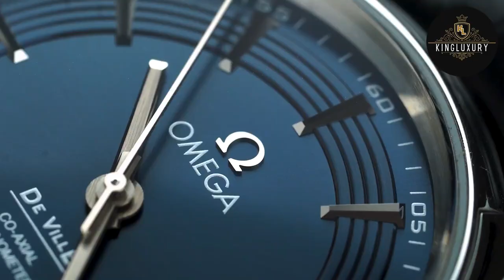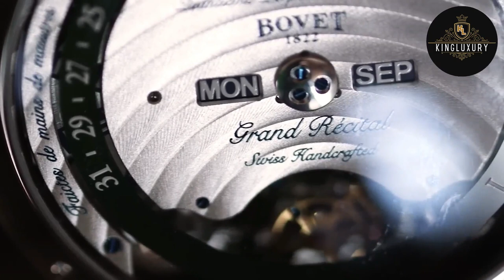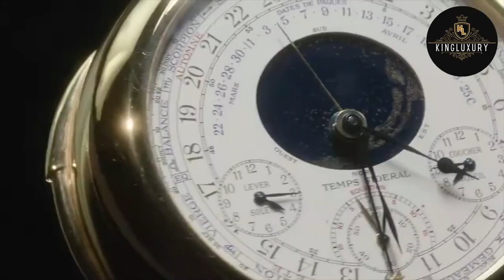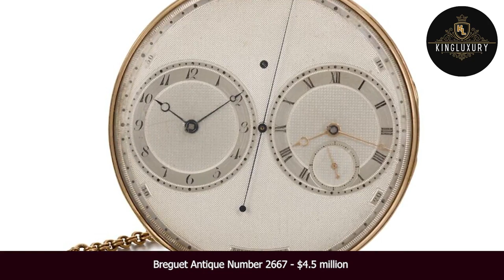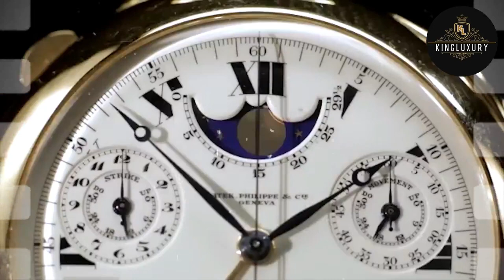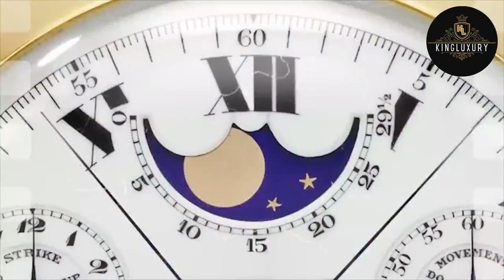Most Expensive Watches: Timepieces That Define Luxury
In this captivating video titled "The Most Expensive Watches: Timepieces That Define Luxury," we explore the epitome of opulence and craftsmanship in the world of high-end watches.

Join us on a journey through the exclusive realm of haute horlogerie, where we showcase the most prestigious and sought-after timepieces that define true luxury. These watches are not only exquisite in design but also represent the pinnacle of precision engineering and meticulous attention to detail.

From legendary watchmakers with rich heritage to contemporary brands pushing the boundaries of innovation, we unveil the stories behind these extraordinary timepieces. Discover the intricate complications, intricate movements, and the use of rare and precious materials that elevate these watches to a league of their own.

Whether it's the mesmerizing tourbillions, the elegant perpetual calendars, or the harmonious minute repeaters, these complications exemplify the craftsmanship and technical mastery that goes into creating these exceptional watches. Adorned with the finest diamonds, gemstones, and precious metals, each watch is a work of art that exudes luxury and exclusivity.

Join us as we showcase the iconic designs and delve into the history and legacy of these remarkable timepieces. From vintage classics that have stood the test of time to contemporary marvels that redefine the boundaries of horology, this video is a celebration of the artistry and craftsmanship that make these watches so special.

If you have an appreciation for fine watches or simply admire the world of luxury, this video is a must-watch.